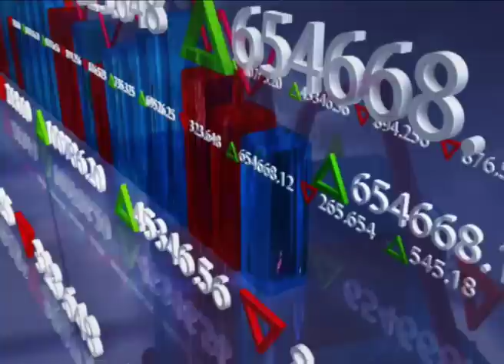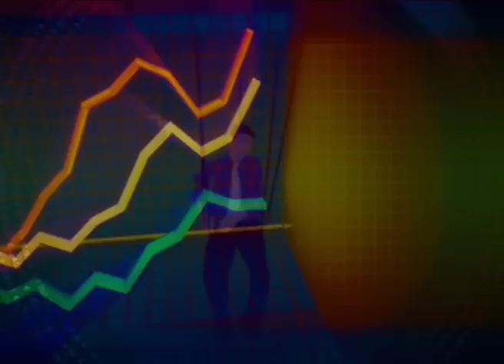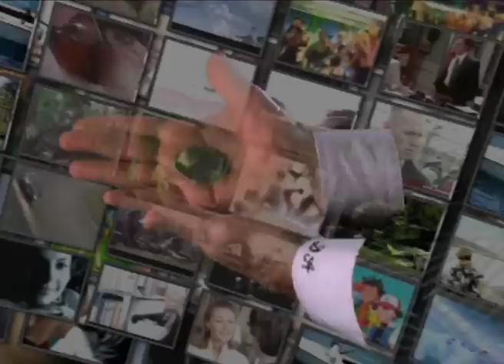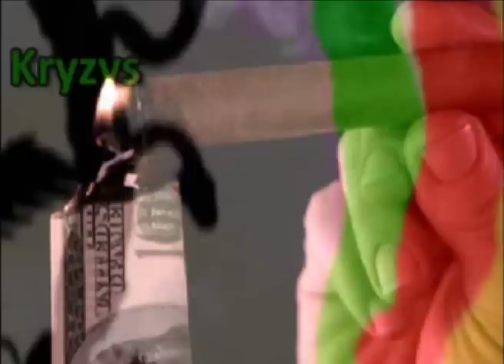Habakuk - Kryzys (official video)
Klip do utworu "Kryzys" wykonał w konwencji wizualizacji VJ Majonez.
"Kryzys" to kolejny singiel z płyty „Sztuka Ulotna" zespołu Habakuk, która miała premierę 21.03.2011
Po bardzo dobrze przyjętym przez media utworze "Słoik", tym razem częstochowianie w bardziej gitarowym wydaniu. Siłę utworu potęguje znakomita sekcja dęta z zaprzyjaźnionego zespołu Cała Góra Barwinków. Piosenka jest komentarzem (z przymrużeniem oka) do "kryzysu" trochę prawdziwego, trochę sztucznie "nakręcanego" przez media. Pomysł na ten utwór wyszedł od Kordiana, nowego gitarzysty zespołu Habakuk. Tekst napisał tradycyjnie Artur Szumlas.